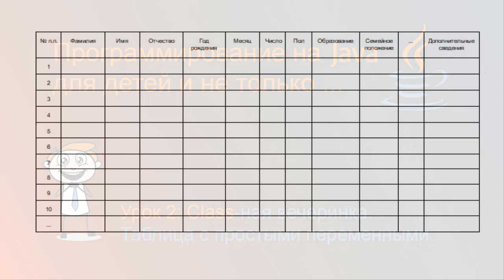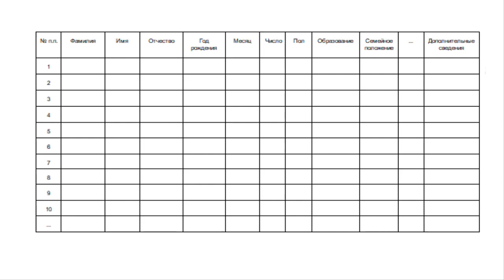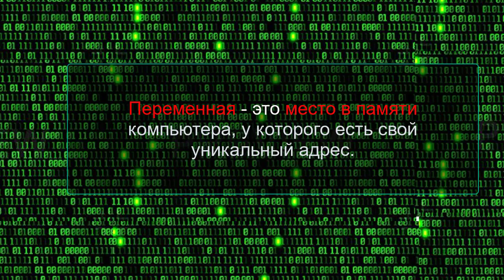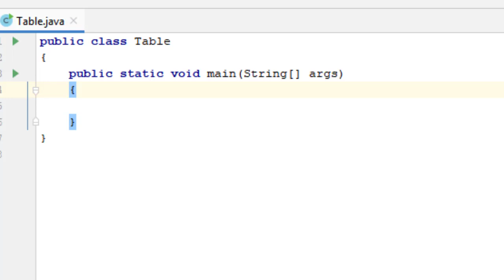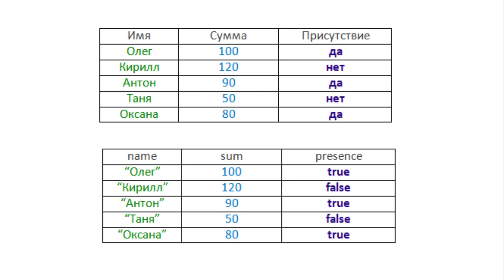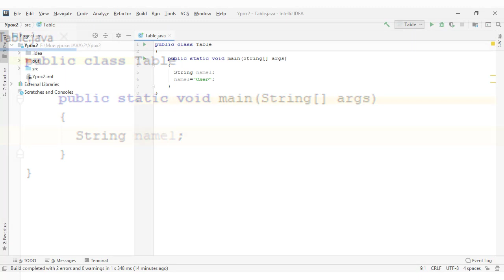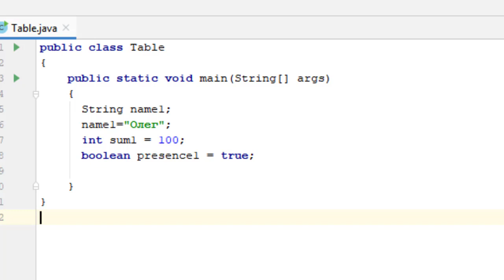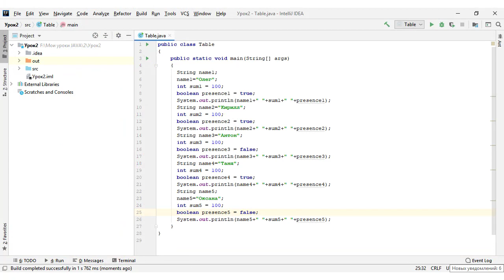Основы программирования на языке JAVA. Урок 2. Таблица с простыми переменными.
На этом уроке мы создадим класс, который будет содержать переменные трех типов: строку, целое число и логическую переменную со значениями "да" и "нет".
Успехов вам в написании этой программы!
Это очень важно для меня, это дает мне стимул для создания новых видео-уроков.

Ваш, Mr. Vlad.